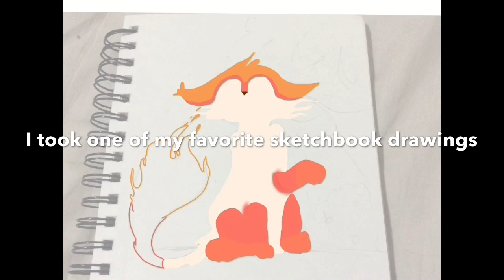Fenn - Speedpaint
Eeee hello! I’m just gonna say that we got an upgrade on our animation system.. which means I got an IPad Pro and an Apple Pencil and I’m so thankful to my parents who want me to achieve my dreams and support me in any way :3 happy bday dad!

Also I’m working on lots of stuff like animations, storyboards, backstories, character designs, watercolor and etc. and with the days I have left of my vacation I think I can progress more than I usually do. Either way here I’m gonna list the brushes I used and app

Character(s):
Fenn - fire fox/cat
Berry bush - bush with berries

App: Procreate - price may vary
Brushes: Nikko roll (one of my favorites and mostly used in this Speedpaint) and round brush (I usually use this one)